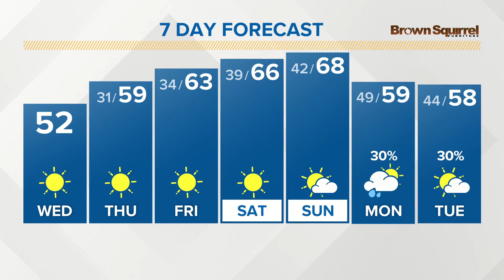Wednesday Wisdom: Bill Williams shares his message of hope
Bill is looking forward to the day soon where we will all be able to hug each other once again.